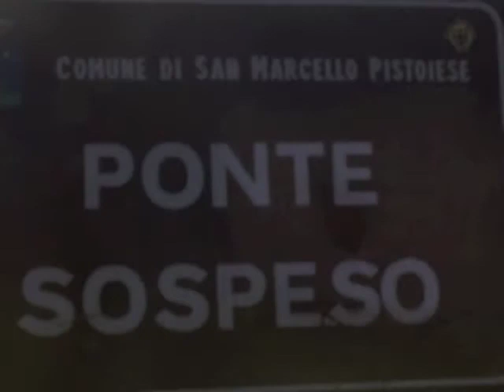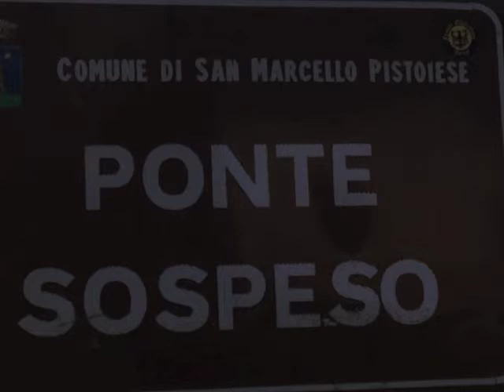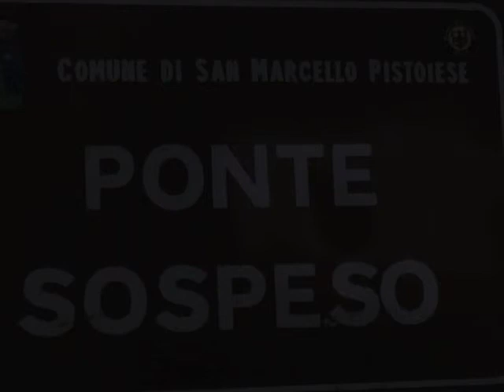Music In Motion 68 - 28.03.2014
free improvisation

Istituto Musicale "Luigi Boccherini" - Lucca